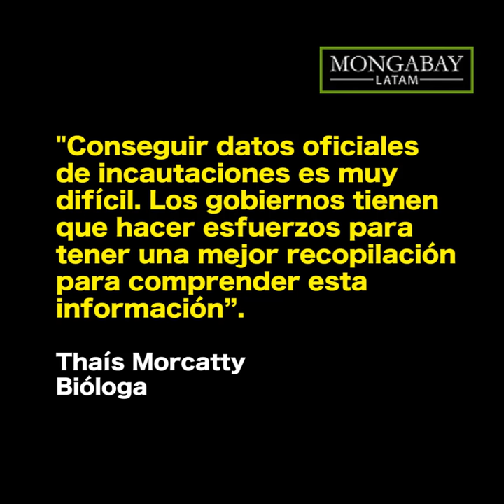Jaguares: protegidos en papel, acechados en los bosques de Surinam y Guyana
Los primeros casos de la reciente ola de tráfico de jaguares en Sudamérica se reportaron en Surinam a inicios de este siglo. Desde entonces las mafias operan impunemente, sobre todo en áreas protegidas como el parque Brownsberg.